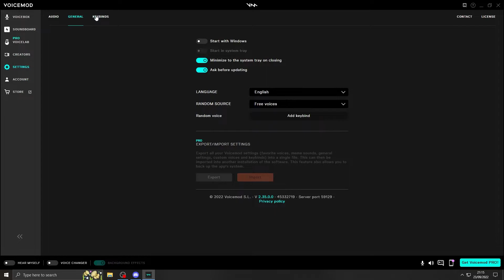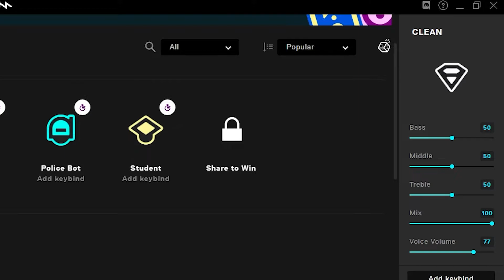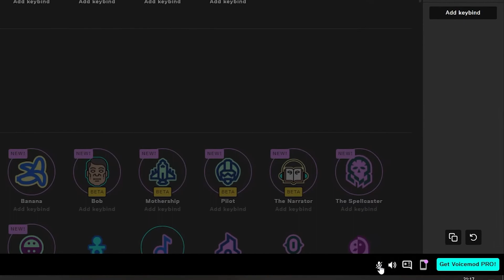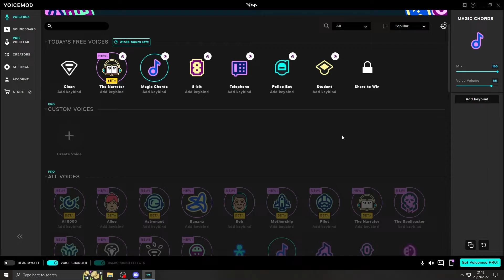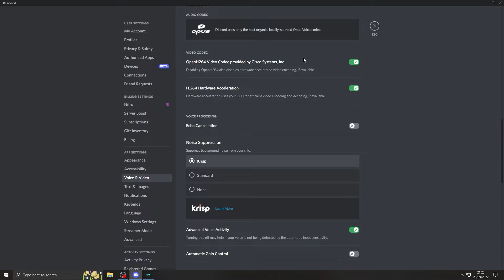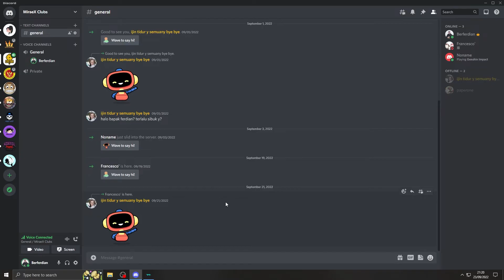CARA SETTING VOICEMOD DI DISCORD DAN OBS UNTUK LIVESTREAMING !! - REKAFER !!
Spesifikasi PC :
Prosesor : Intel i5-10400F
VGA : NVIDIA GTX1650 Super 4GB
RAM : 16GB DDR4 3200 MHz(Team Elite - Single Chanel)
SSD : Adata XPG SX6000 Lite 512GB NVMe
Mobo : Asrock B560M Pro4 (LGA 1200 Gen11)
PSU : Be Quiet System Power9 500 Watt (80 Plus Bronze Black)

Terimaksih Yang Sudah Mampir dan menonton Konten di Channel ini :-)